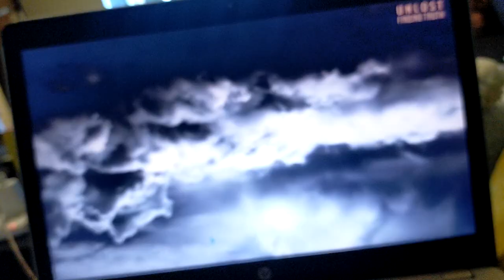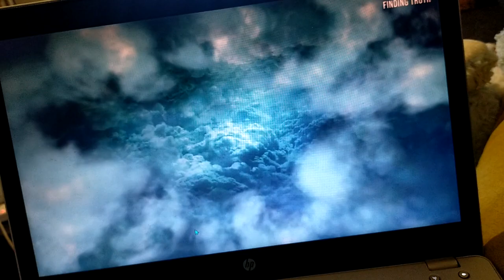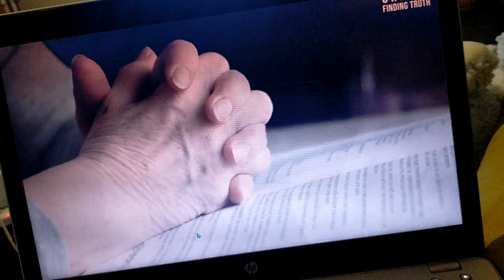Could Joel 2:1-11 be describing the coming Zombie Apocalypse?